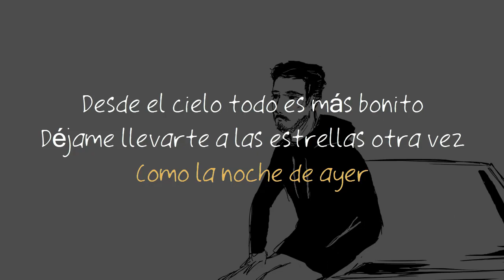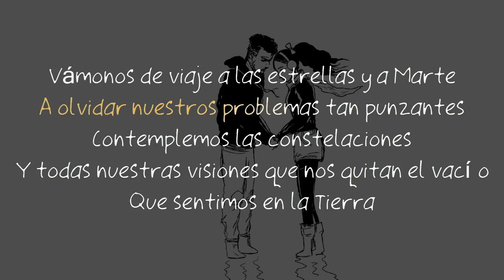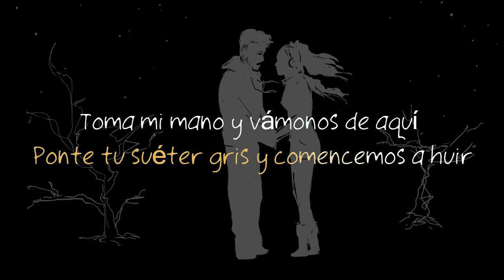Kevin Kaarl Vámonos a Marte karaoke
gracias a todos por ser parte de esta comunidad
tememos canales secundarios y tanbien nos pueden seguir en tik tok como tambien
suéltalo un canal para una distracción total

su tu gusto es la adrenalina y lo más fuerte está el canal de ultra tumba No apagues la luz donde tenemos relatos misterio y mucho terror